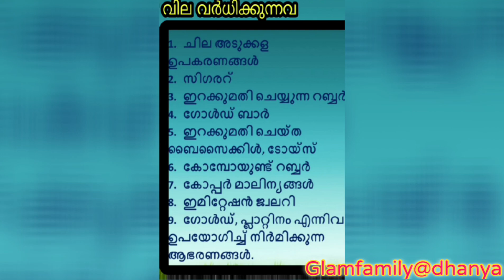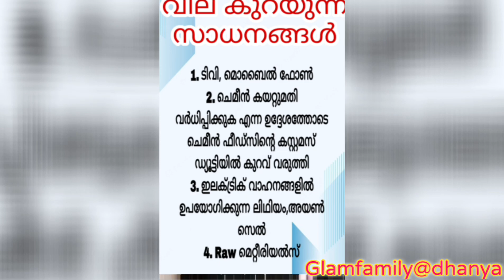കേന്ദ്ര ഗവണ്മെന്റ് ബഡ്ജറ്റ് 2023 - malayalam version-vlog25 budget #2023#centralbudget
The Union Budget of India, also referred to as the Annual Financial Statement in Article 112 of the Constitution of India, is the annual budget of the Republic of India. The Government presents it on the first day of February so that it could be materialised before the beginning of new financial year in April.